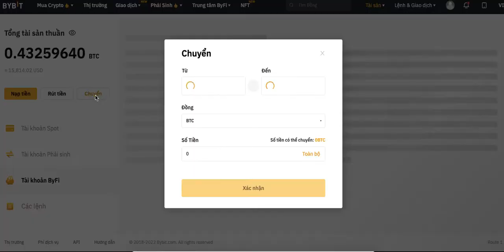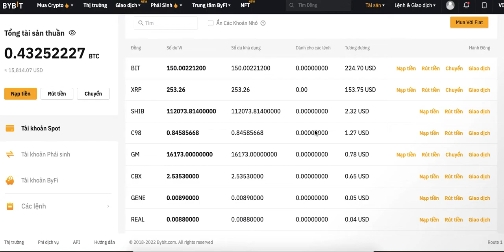MV 17h Giao dich